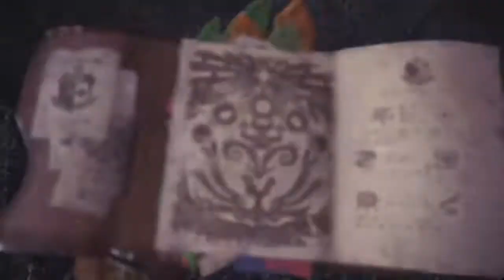Monster Hunter World: Playthrough Part 83 - Elder's Recess Expedition Part 3